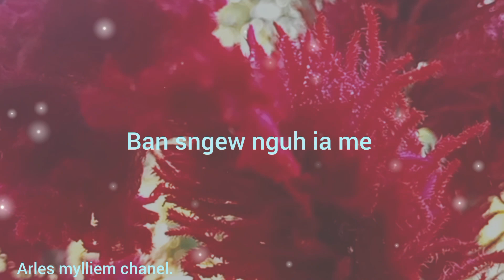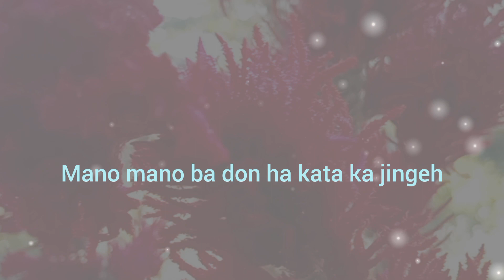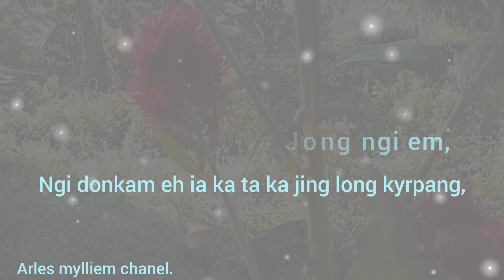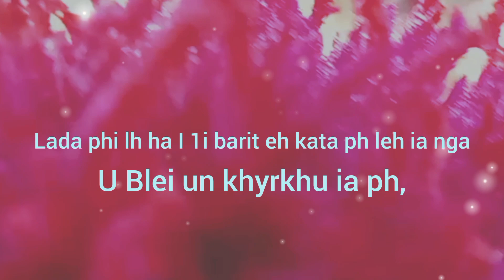u Blei un khyrkhu ia ph,,🙏🙏🙏